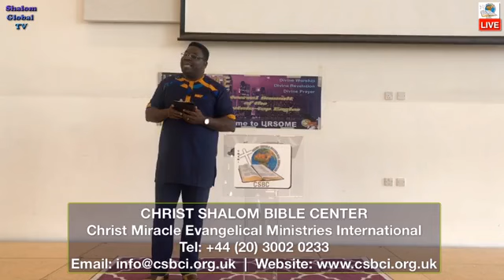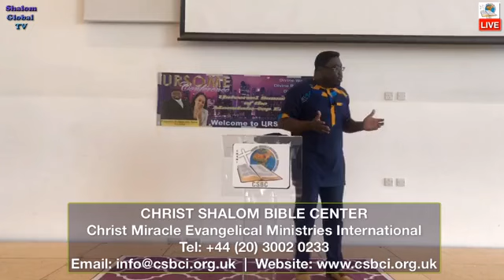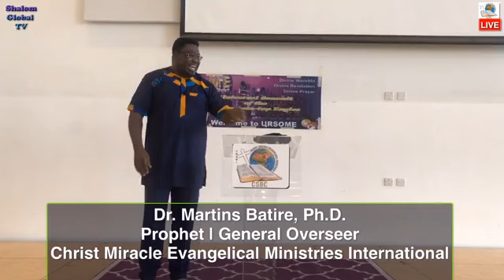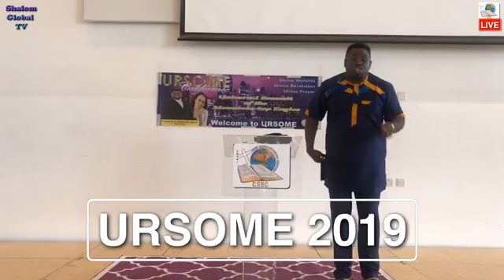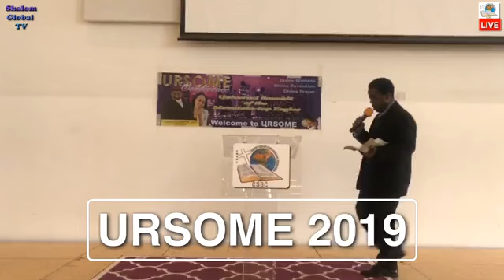Don’t Stop, Keep Moving, Don’t Look Back, Remember Lot’s Wife. Genesis 19 v 17 - 26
Welcome to our Facebook page! This is the right place for the Word of Truth.

Ministering: Prophet Dr. Martins Batire, Ph.D.